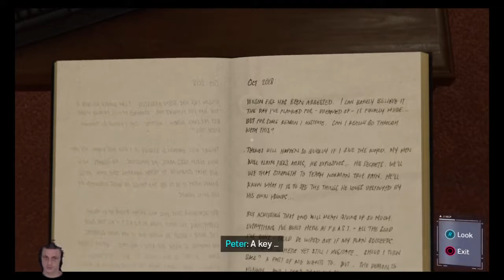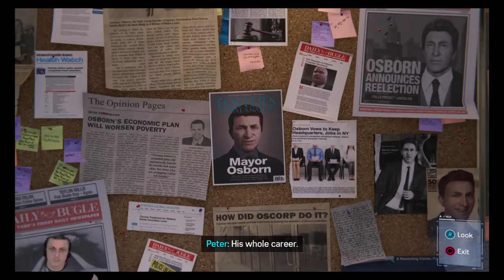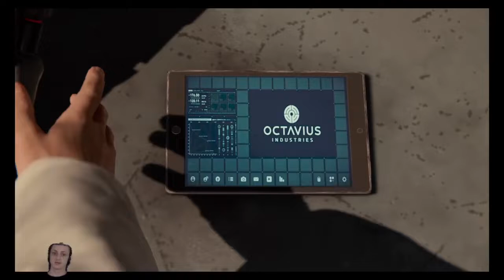Spider-man episode5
hi its sage gaming this channel is for multiplayer shooter video game and story mode games